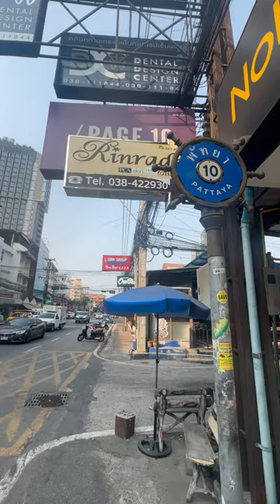バイタクにボラれた…40B/400M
セカントロード、ソイ10のバイタク停留所、TreeTownまで400mを40Bと言いやがった！　最初に確認しなかったこちらも悪いが、まさか想像の4倍とは！